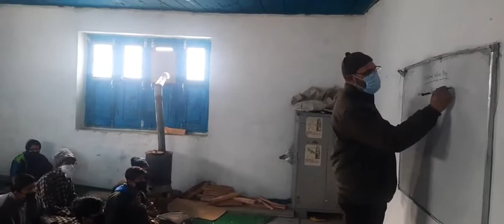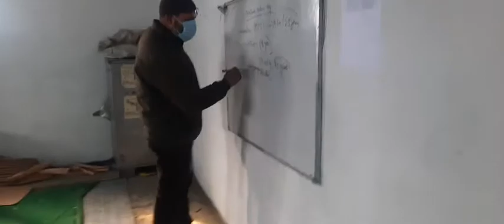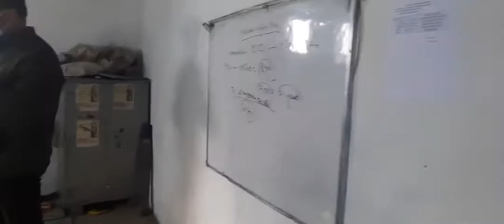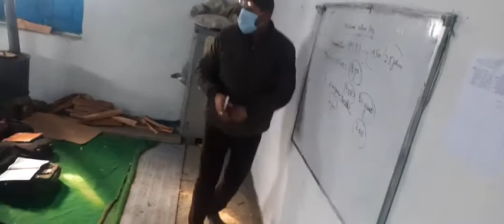Mushtaq Ahmad Bhat TR HS LACHAMPORA